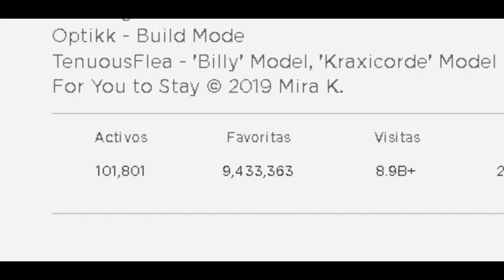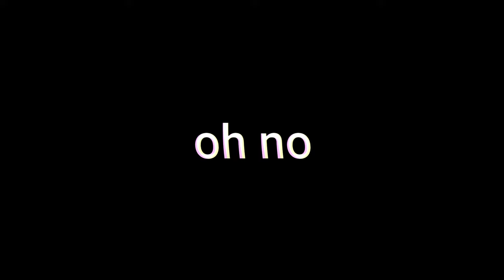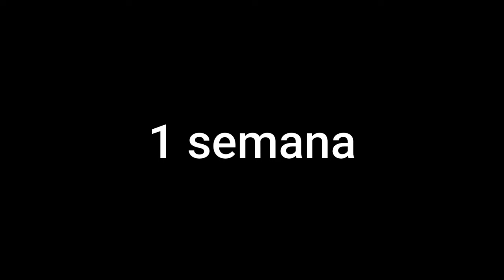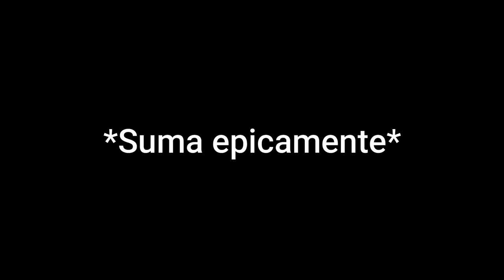Piggy review todas sus temporadas - Critica ¿realmente son buenas? | Marchis pandy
En este video muestro todas las temporadas de Piggy y de paso doy mi opinión al respecto
en total Minitoon nos ha dado 6 temporadas 2 de halloween 2 de navidad 2 extras

¿Qué te han parecido las temporadas? ¿Lograste conseguir todo?